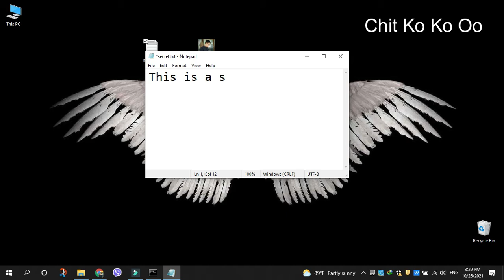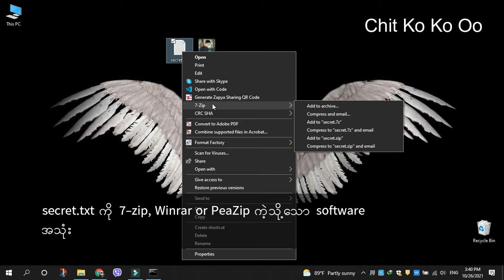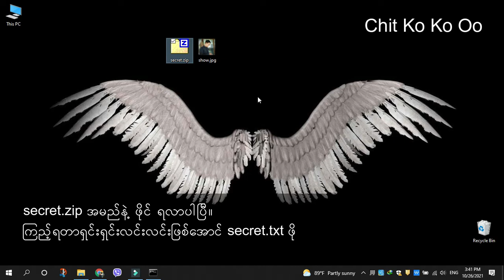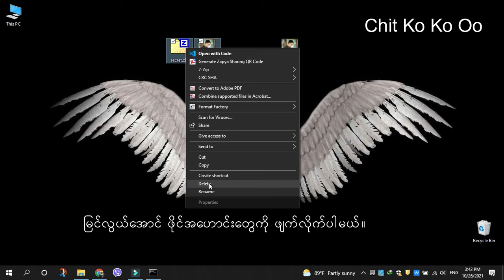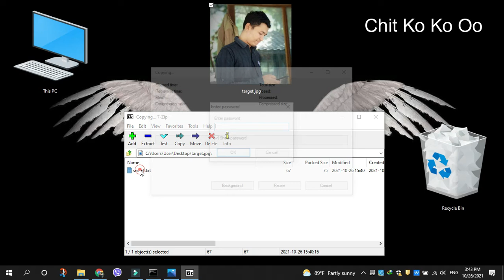ပုံထဲတွင် စာသားများ ထည့်ဝှက်နည်း (How to hide data in image using Windows 10)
ဒီ tutorial လေးမှာတော့ ဓါတ်ပုံထဲမှာ စာသား အစရှိတဲ့ data တွေကို ဘယ်လိုမျိုး ထည့်ဖွက်ထားလို့ ရနိုင်သလဲ ဆိုတဲ့အကြောင်း ရှင်းပြပေးထားပါတယ်။ Compression Software အနေနဲ့ ဒီ tutorial မှာ 7-Zip Software ကို အသုံးပြုထားပါတယ်။ 7-Zip မဟုတ်ပဲ WinZip, WinRar, PeaZip ကဲ့သို့သော Software တွေကိုလည်း အသုံးပြုနိုင်ပါတယ်။